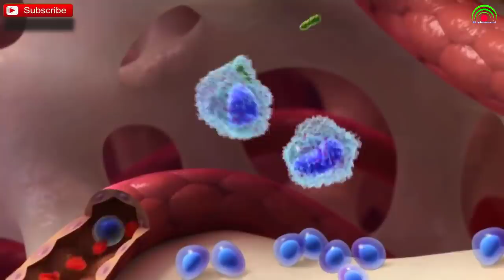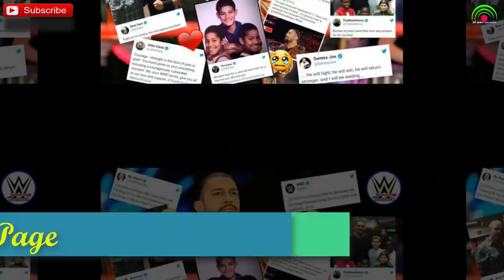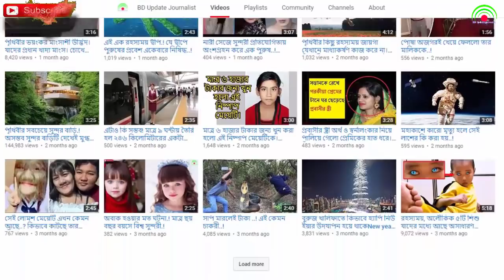রোমান রেইন্স কেন অবসর নিলেন. কি কারন ছিলো, সে কি আবারও ফিরে আসবে.. রোমানের অবসর নিয়ে যত কথা।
রোমান রেইন্স বর্তমান রেসলিং জগতের খুব জনপ্রিয় একটি নাম। রেসলিং যারা পছন্দ করেন তারা কমবেশি সবাই রোমান রেইন্স এর ভক্ত। কিন্তু দুঃখের বিষয় গত কয়েকদিন আগে রোমান রেইন্স তার জনপ্রিয় রেসলিং মঞ্চ  থেকে অবসর নিয়ে নিলেন। সেদিন আর দশটা এপিসোডের মতো আসেননি রোমান রেইন্স। এসেছেন জিন্স প্যান্ট আর কালো টি-শার্ট পরে। জানালেন ভীষণ দুঃখজনক খবর। রেসলিং থেকে আকস্মিক অবসরের সিদ্ধান্ত নিয়েছেন। ছেড়ে দিচ্ছেন ইউনিভার্সাল চ্যাম্পিয়নশিপের টাইটেল। কিন্তু হঠাত কেন এই সিদ্ধান্ত?

and I will happily remove it.